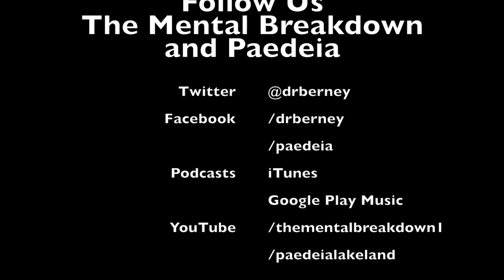Resiliency and Identity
If we step back, take off our political, religious, or even judgmental glasses for a moment, most of us would agree that there are individuals who demonstrate tremendous resilience. Hillary Clinton could have easily disappeared following the embarrassment she endured during her husband's second term as president. Stephen Hawking could have easily thrown in the towel as his medical condition slowly immobilized him. Instead, Ms. Clinton went on to become a Senator and ran two valiant campaigns to be the first female president; and Dr. Hawking has become one of the principal thinkers in the fields of cosmology and physics. What makes them - and many others - so resilient?

On today's podcast, Dr. Berney and Dr. Richard discuss the relationship between resilience and identity. They propose the idea that as we formulate our identity, we are better able to manage adversity and disappointment. If so, what does this hold for treatment of depression and anxiety?

The Parenting Your ADHD Child course is now on YouTube! Check it out on the Paedeia YouTube Channel

Please leave us a review on iTunes so that others might find our podcast and join in on the conversation!